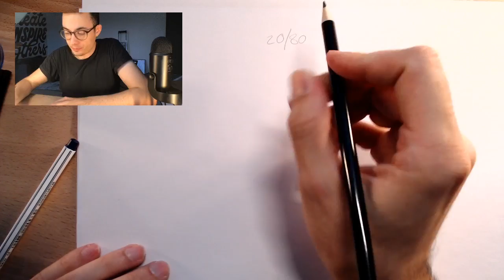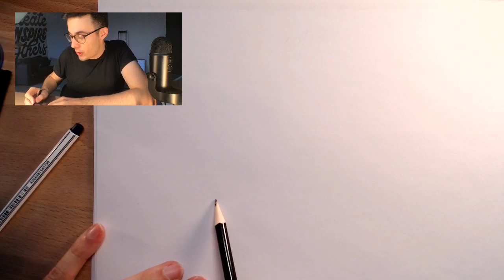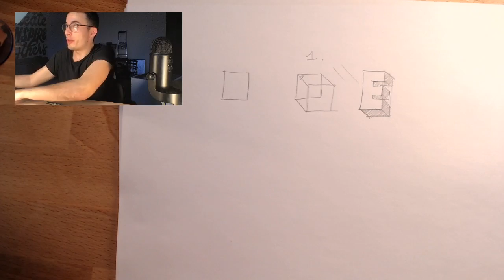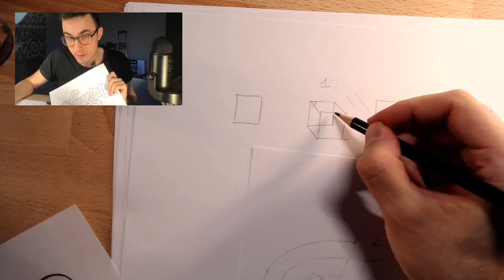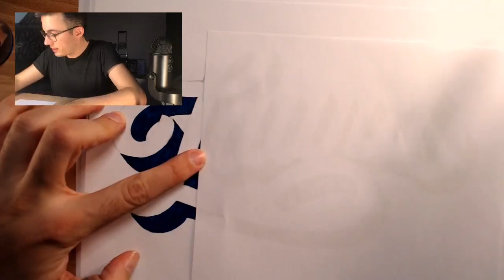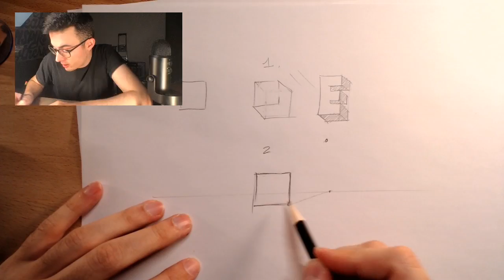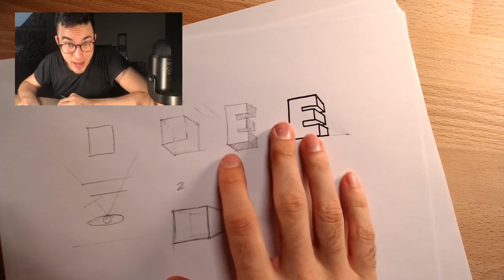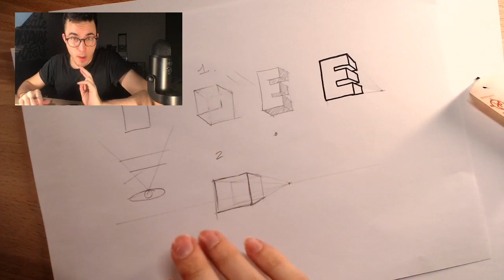Drawing 3D Letters – Draw With Stefan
Letters with Perspective. Meditative & relaxing drawing session. Bring your own Pen&Paper or iPad and draw with me 3D Letters.

Tag me in your final artwork.